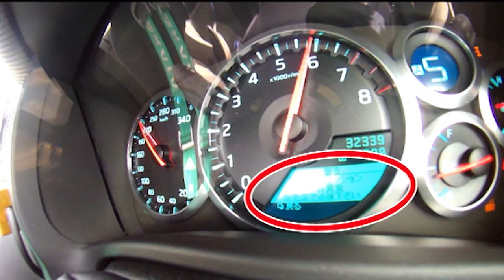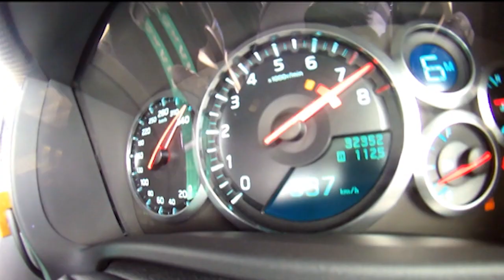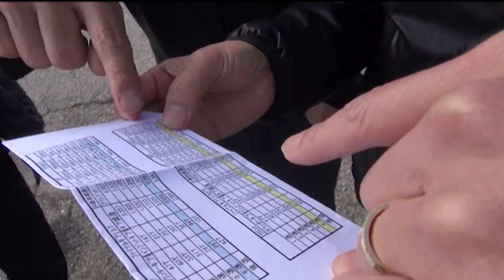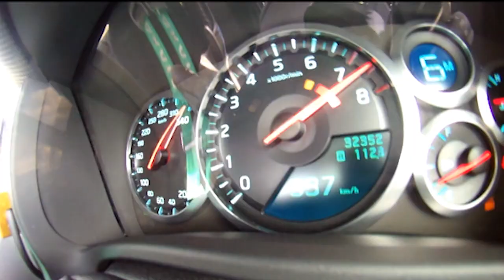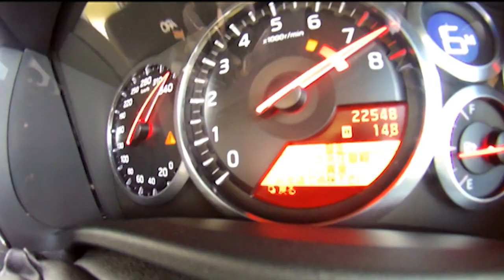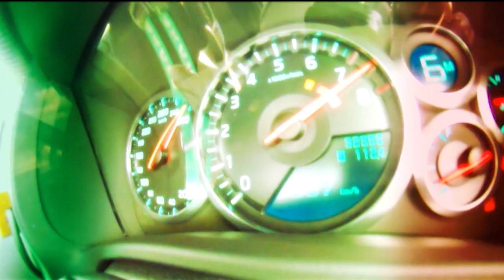Nardo Italy high speed challenge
Nardo, Italy, the 12km long circular high-speed circuit is the fastest paradise. Put the whip on the 35GT-R with over 1000 horsepower and fully open the accelerator !!
As a result, Smokey Nagata set the fastest record in the history of option !!

The information in the video is as of that time.

Caution: Due to copyright reasons, there may be no audio or it may be small. Please note.

Click here if you want to learn more about web option